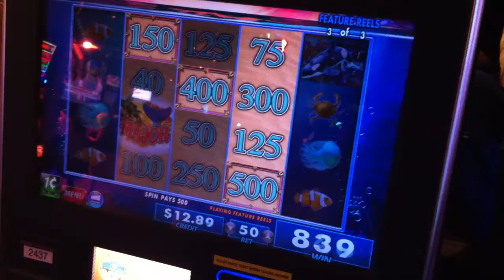Whale Song Bonus